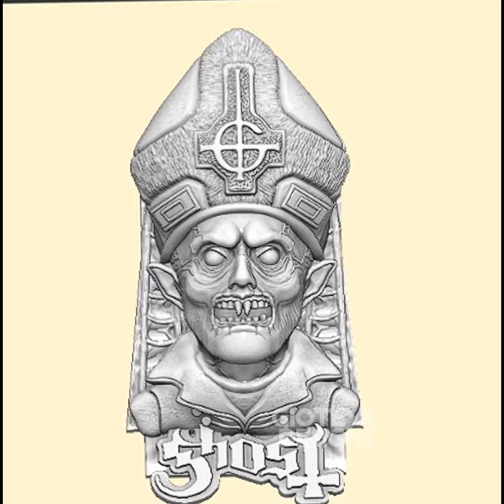Ghost If You Have Ghost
It is recommended to print it from 12cm (scaled)